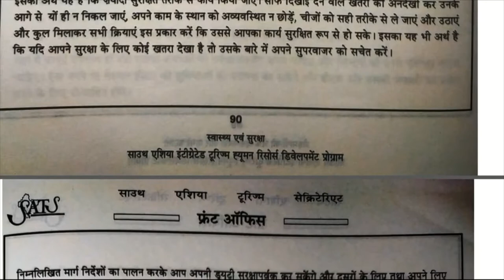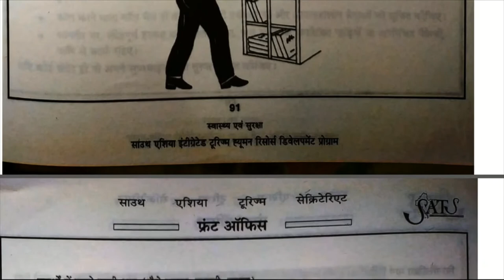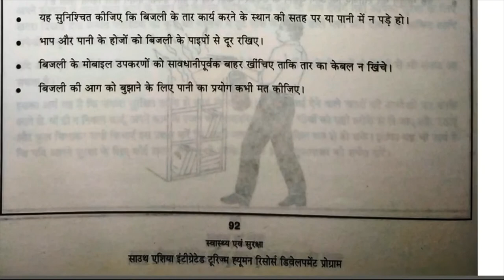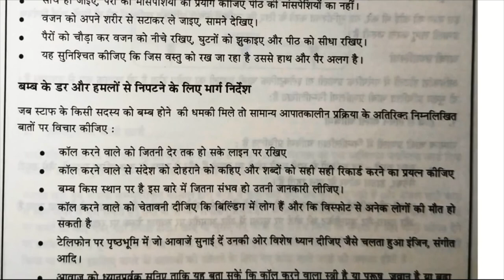ज्ञान इकाई 7 होटल मैनेजमेंट में स्वास्थ्य और सुरक्षा Hotel Guest & Employee Health & Safety SOP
Second Year Syllabus. 3rd/ 4th Semester.